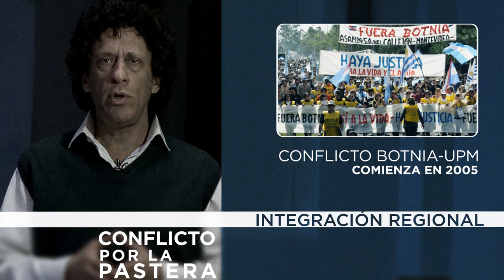Desafíos de la integración en América Latina, por Pedro Brieger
El conflicto entre Uruguay y Argentina por el aumento de producción de una pastera sobre aguas binacionales, plantea un serio interrogante respecto de las relaciones que existen en América Latina y los procesos de integración.
No es el único conflicto que existe, sino que hay muchos en América Latina y el Caribe. Algunos tienen una base histórica, por ejemplo el caso de Bolivia y su pedido de una salida al mar a Chile o entre Perú y Chile, por una delimitación marítima de la frontera.
El desafío ahora para los procesos de integración en América Latina es, sí efectivamente, ahora que tienen un marco como Unasur o la CELAC, donde Estados Unidos no interviene, pueden discutir entre ellos y resolver conflictos que hacen a los problemas entre los países.